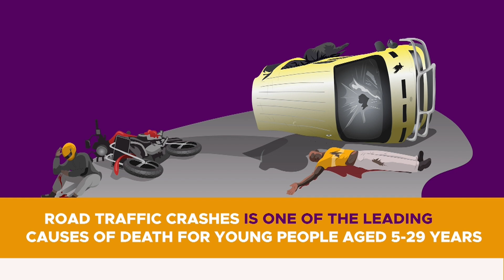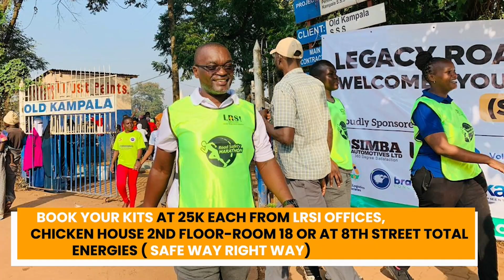The Benefits of Breastfeeding for Both Mother and Baby | Nutrition Spot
The Benefits of Breastfeeding for Both Mother and Baby